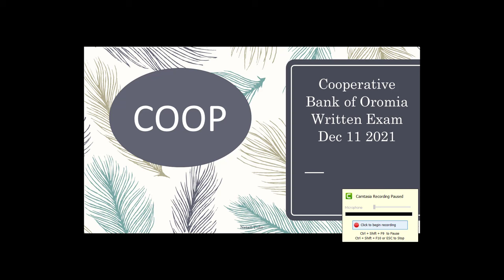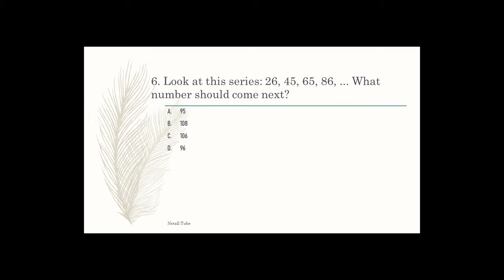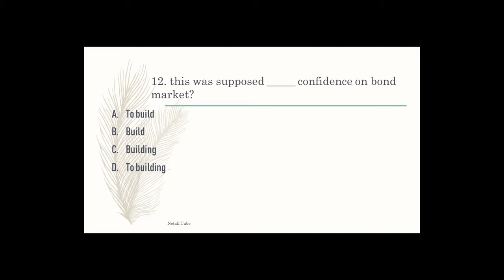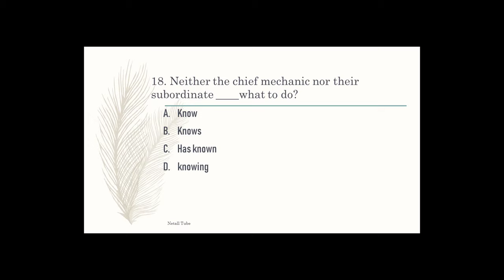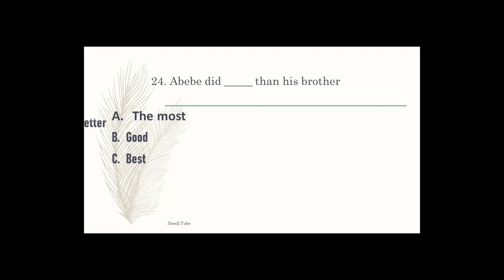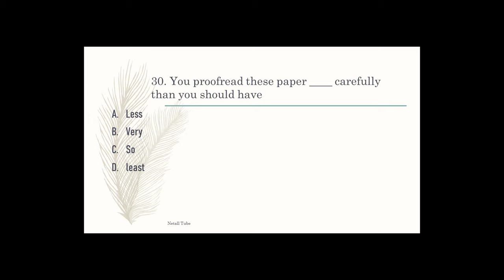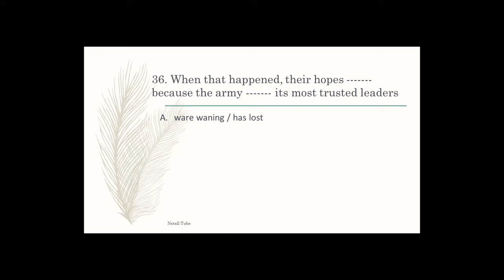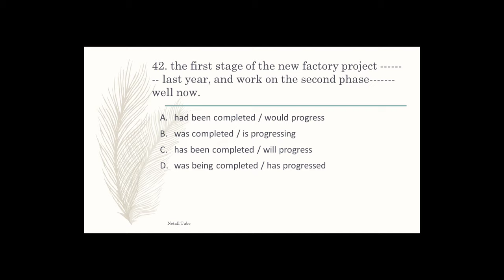COOP Exam Dec 11| Cooperative Bank of Oromia Written Exam 2021| የባንክ ጥያቄ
COOP Exam Dec 11| Cooperative Bank of Oromia Written Exam 2021|
 የባንክ ጥያቄ

Table of Contents:

00:00 - Introduction
00:06 - Cooperative Bank of Oromia Written Exam Dec 11 2021
00:32 - 1. Two dice are tossed. The probability that the total score is a prime number is
01:32 - 2. A man is 24 years older than his son. In two years, his age will be twice the age of his son. The present age of his son is:
02:32 - 3. An accurate clock shows 9 ‘o’clock  in the morning. Through how may degrees will the hour hand rotate when then clock shows 3 ‘o’clock in the afternoon?
03:32 - 4. Abush buys an old scooter for Rs. 4700 and spends Rs. 800 on its repairs. If he sells the scooter for Rs. 5800, his gain percent is
04:31 - 5. A rectangular park 60 m long and 40 m wide has two concrete crossroads running in the middle of the park and rest of the park has been used as a lawn. If the area of the lawn is 2109 sq. m, then what is the width of the road?
05:31 - 6. Look at this series: 26, 45, 65, 86, ... What number should come next?
06:31 - 7. On dividing a number by 56, we get 29 as remainder. On dividing the same number by 8, what will be the remainder ?
07:31 - 8. In a regular week, there are 5 working days and for each day, the working hours are 8. A man gets Rs. 2.40 per hour for regular work and Rs. 3.20 per hours for overtime. If he earns Rs. 432 in 4 weeks, then how many hours does he work for ?
09:31 - 10 . Find the ratio in which rice at Rs. 7.20 a kg be mixed with rice at Rs. 5.70 a kg to produce a mixture worth Rs. 6.30 a kg.
10:31 - 11. If a+b=20 and a-b=10 then what is value of a/b
11:31 - 12. this was supposed _____ confidence on bond market?
12:15 - 14. Our inventory of raw materials_____ presented as collateral for a short loan.
12:31 - 13. He won’t come ___ you send a written invitation
14:31 - 15. it all resulted in his a____ professional photographer?
15:31 - 16. I don't have any cash ____ me. Can I pay with my credit card?
16:31 - 17. I have been talking to a man_____house was destroyed  by the storm.
17:31 - 18. Neither the chief mechanic nor their subordinate ____what to do?
18:31 - 19. The number of traffic accidents ____during the past four year
19:31 - 20. Can you tell me___to operate this SMS machine?
20:31 - 21. If david had missed his flight, what_______?
21:31 - 22. If mary was late from work, I am sure her boss___ angry
22:31 - 23. The detailed 12 page report _______on time
23:31 - 24. Abebe did _____ than his brother
24:31 - 25. I know ______ to be promoted
25:31 - 26. Neither they nor yohanis ___ what to do.
26:31 - 27. If you _____ hard , you would have passed.
27:31 - 28. She has been ____ the company for thirty years
28:31 - 29. Not _____ my friends knew I was getting married
29:31 - 30. You proofread these paper ____ carefully than you should have
30:31 - 31. His scheme, with all its shortcomings, will inevitably be pushed through we can produce one, by Tuesday, which is obviously much more feasible.
31:31 - 32. he gives the appearance of sincerity and reliability, just remember that you can’t trust him an inch
32:31 - 33. on that occasion, he really was luck: It was as if everything had combined him.
33:31 - 34. Few sociologists will admit that a city is distinct a village merely the number of its inhabitants
34:31 - 35. Water has a moderating effect on temperature, summer and midday heat, and winter and midnight cold
35:31 - 36. When that happened, their hopes because the army its most trusted leaders
36:31 - 37. They the advantages and the disadvantages of the takeover when I them an hour or so later
37:31 - 38. We still that any changes in the law along these lines to our advantage
38:31 - 39. In calculators, calculations entirely with integers yield exact results as long as the numbers too big for the space allotted
39:31 - 40. twenty years ago, the study of ageing as somewhat misdirected, but now it into an important science
40:31 - 41. In some ways, we know little more about the planets than the ancients who worshipped them
41:32 - 42. the first stage of the new factory project last year, and work on the second phase well now.
42:32 - Slide 44